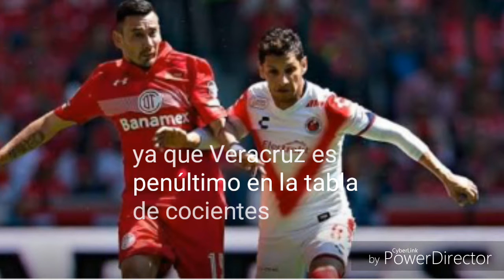Previo Toluca vs Veracruz / j16 / cl18